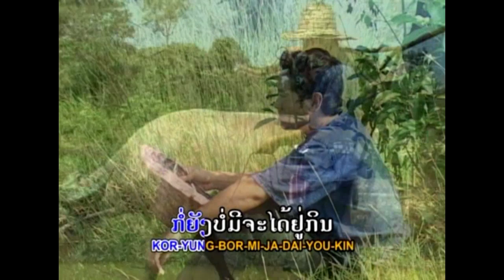ຝົນແລ້ງແຕ່ງບໍ່ທັນ ໂດຍ ວຽງອານຸໄຊ ຄິດອ່ອນ ฝนแล้งแต่งบ่อทัน Fon Leng Teng Bor Thanh /Ts Studio